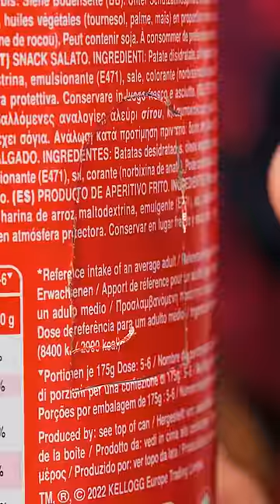I DO! I DO! I DO! Dice Tower from Сhips: A Medieval Craft! 🎲🎲